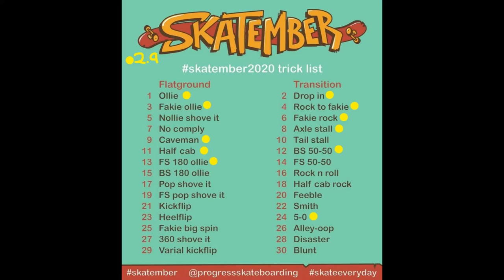SKATEMBER! ROUND 1. SKATEBOARDING TRICKS. PROGRESSION. GoPro Hero7 Silver. IPSWICH. AUSTRALIA.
First session tacking on the Skatetember Skateboarding Challenge! Most tricks haven't been attempted in over 10-20 years! Stoked to finally land a Frontside 5-0! Tricks could still be cleaned up, but happy with my progress.